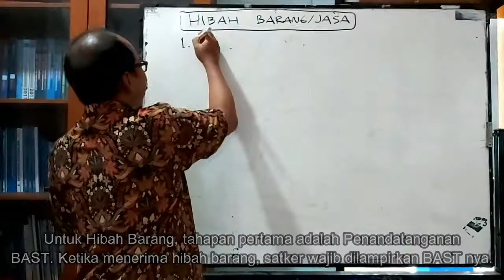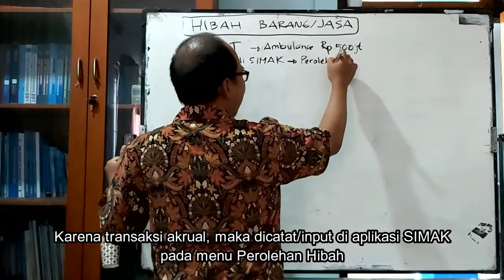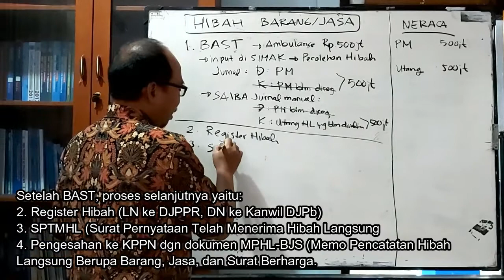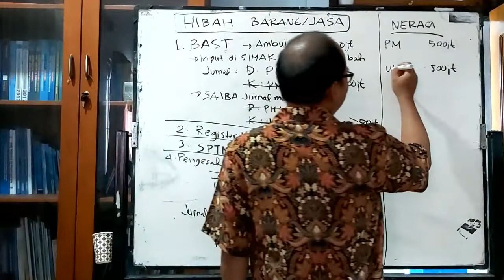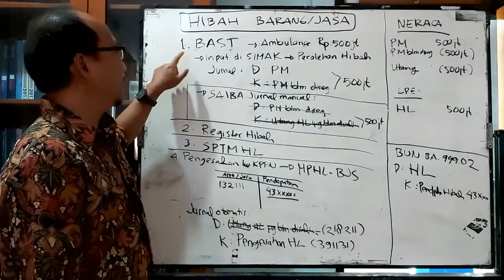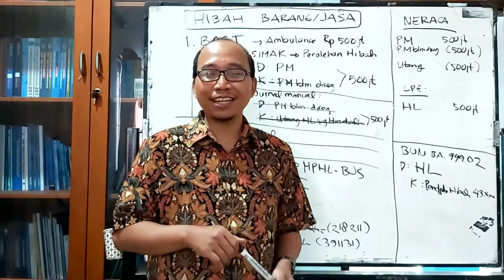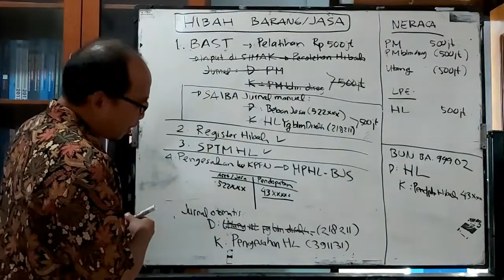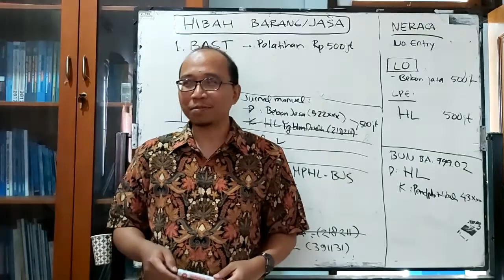TOLIRE 8: AKUNTANSI HIBAH LANGSUNG BARANG/JASA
Setelah membahas tentang Hibah Langsung bentuk Uang, kali ini TOLIRE akan membahas Hibah Langsung bentuk Barang/Jasa. Apabila terjadi Hibah Langsung Barang/Jasa, selain input di SIMAK, tentunya akan juga mencatat pada Aplikasi SAIBA, sehingga memerlukan ketelitian tinggi untuk menghindari terjadinya kesalahan rekam.

Seperti apa siklus dari mulai kejadian, pengakuan, pencatatan, hingga pelaporan untuk Hibah Langsung Barang/Jasa? Yuk simak TOLIRE 8: AKUNTANSI HIBAH LANGSUNG BARANG/JASA!

Silahkan tinggalkan pertanyaan Anda di kolom komentar untuk dibahas di TOLIRE selanjutnya!

Ingin tahu lebih lanjut tentang akuntansi pemerintah? Kunjungi